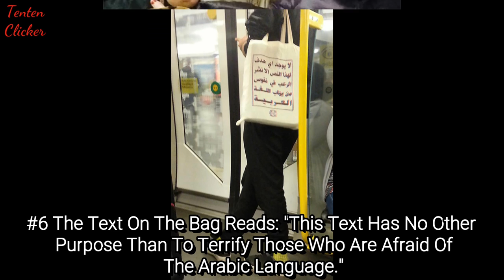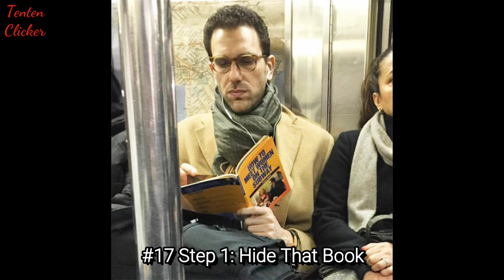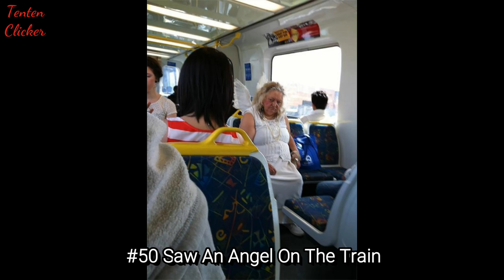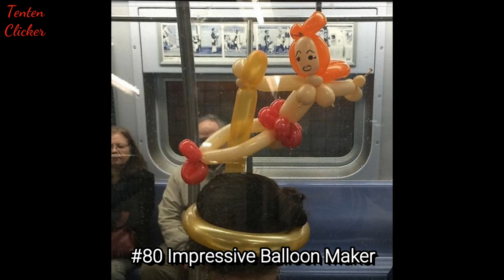The Weirdest People Ever Spotted Riding On The Subway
Do you take the subway to and from work? Well, you might want to think about walking instead once you've seen the weirdest people on the subway. Today we will see some of the weird people on trains, subways and undergrounds around the world. Here are some of the really weird stuff on the subway, from men dressed as sharks, foxes, the abominable snowman and even Napoleon Bonaparte, to women with chickens on leashes, dogs in bags, ducks on laps and kittens beneath their skirts, this collection of pictures reminds us that no matter how interesting life can be above the ground, nothing compares to what you'll find if you're brave enough to venture beneath the city to see the weirdest people you will only see on the subway.

💖💖FOLLOW ME💖💖

💖💖MUSIC💖💖